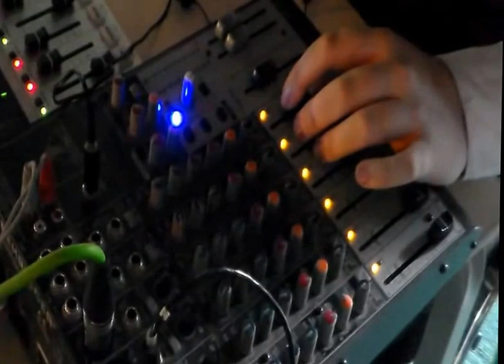Buckswood Music Presents...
Lean on Me & Oh Happy Day performed live by Buckswood School with special guests from Davy College, Peru.